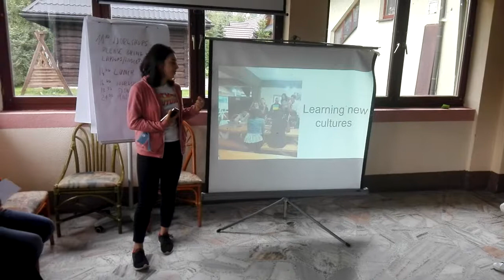WORKSHOPS III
projekt Erasmus+ "Poznaj ze mną Europę - Learn Europe with me",  umowa nr 2017-1-PL01-KA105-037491